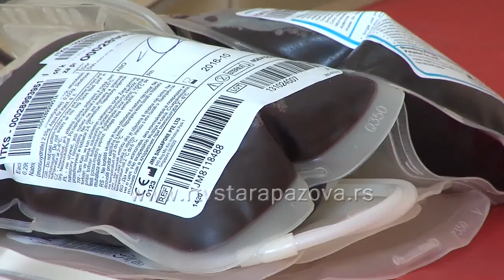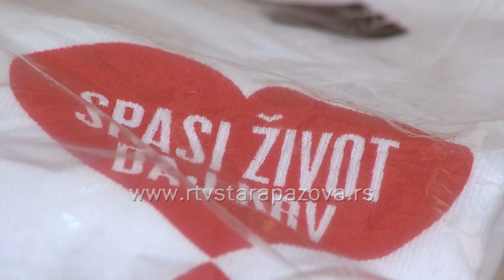Crveni krst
U opštini Stara Pazova je tradicija davalaštva krvi duga.  Ova sredina je u vrlo obrazovana u tom smislu i broj davalaca se povećava.